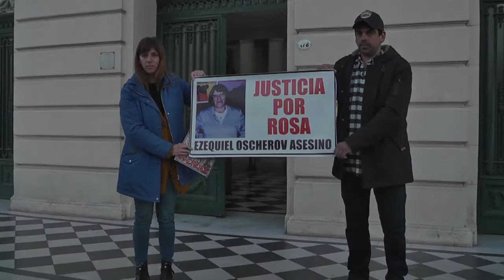JUSTICIA PARA ROSA MOLINA